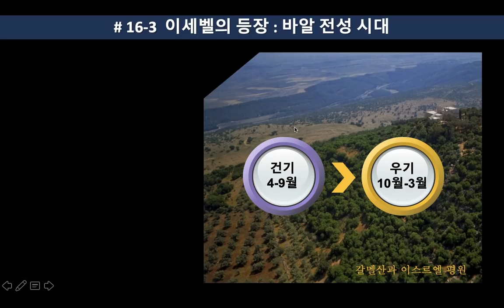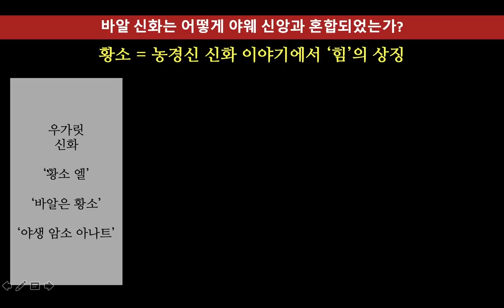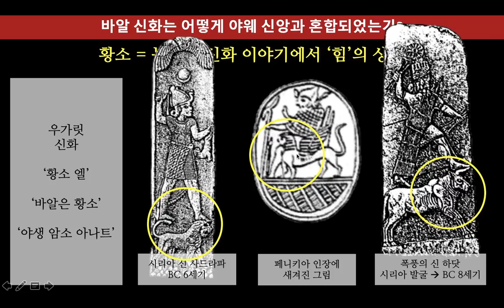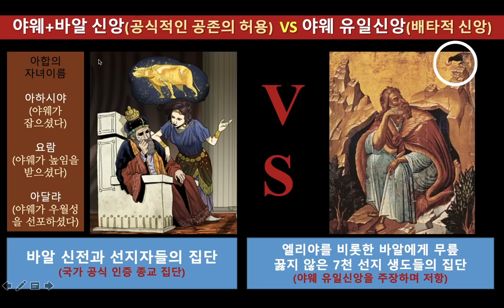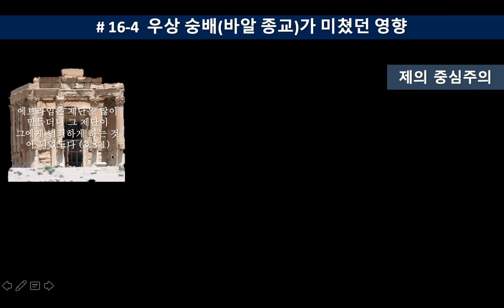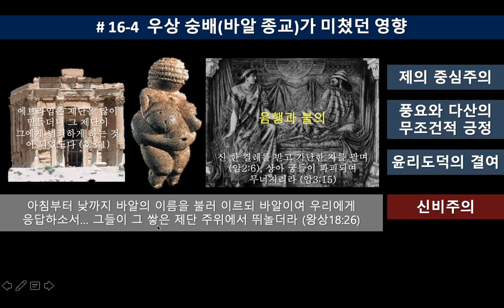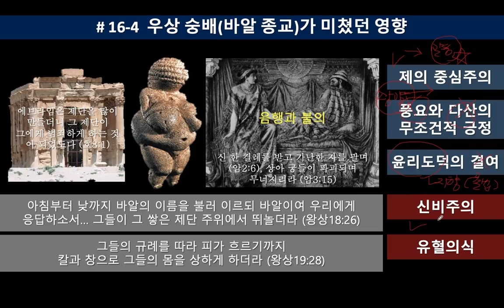16 분열왕국 시대 2기 - 혼합주의 전성시대, "실컷 믿었더니 바알이라구요?" | 열왕기상